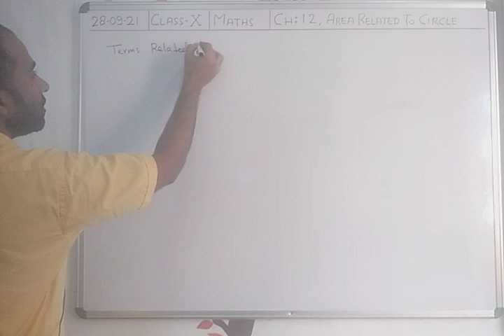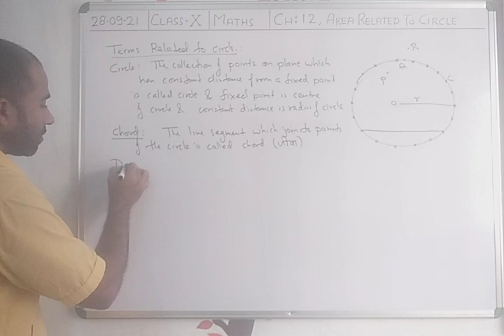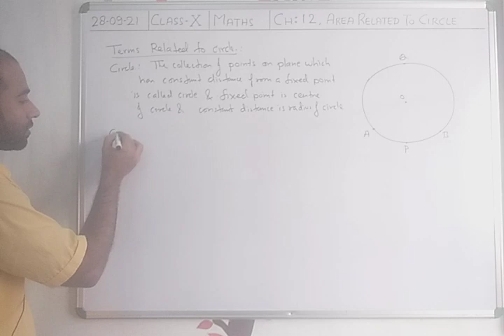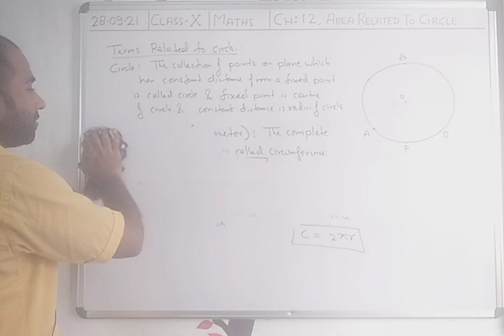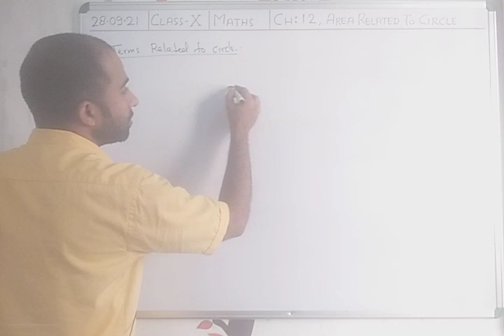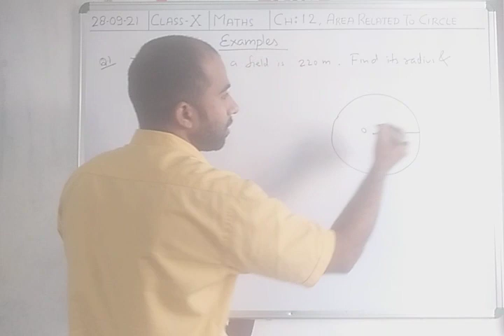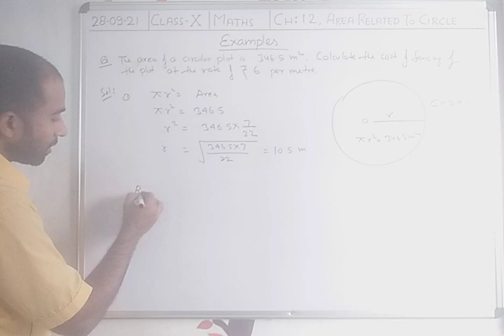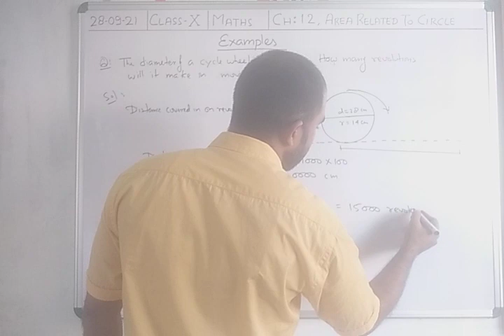10th||Maths||Ch:012||Area Related to Circle||Introduction & Examples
Dear Students ,
I welcome you with depth of my heart,  I hope this video will help you to understand